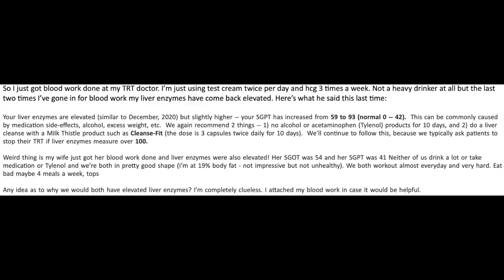Elevated AST AND ALT Liver Enzyme Levels for Athletes EXPLAINED - SAUNA SEMINAR 1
Athletes can have elevated liver enzyme values. This video explains why they are high, what it means and what you should do.